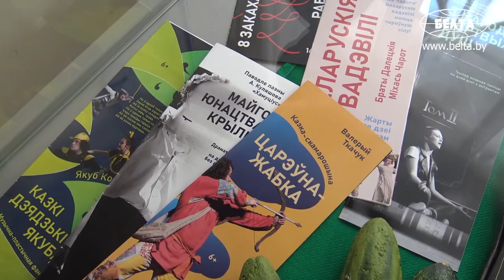К юбилею ТЮЗ показал реквизит, костюмы и афиши спектаклей разных лет на выставке в Минске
Выставка "ТЮГ - тэатр новага пакалення" к 65-летию Белорусского государственного академического театра юного зрителя открылась в Музее истории театральной и музыкальной культуры. На выставке представлены театральный реквизит из спектаклей разных лет, сценические костюмы, а также большой архив печатных материалов: программки, афиши прошлых и современных спектаклей.